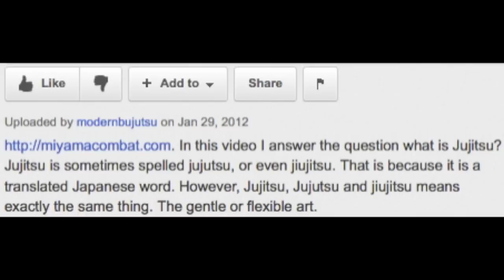What is Jujitsu - The Truth About What is Jujitsu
In this video I answer the question what is Jujitsu? Jujitsu is sometimes spelled jujutsu, or even jiujitsu. That is because it is a translated Japanese word. However, Jujitsu, Jujutsu and jiujitsu means exactly the same thing. The gentle or flexible art. Jujitsu was invented by the Samurai warriors of Japan. It evolved into modern Judo. But the combat version of Jujitsu survived. It uses devastating strikes, Joint locks, and throws that impact the whole body. Jujitsu also is great against an opponent armed with a weapon such as a knife or a stick. It even teaches you how to use improvised weapons. To get a FREE video on 7 Jujitsu ways to choke a man unconscious go I'll talk to you soon.